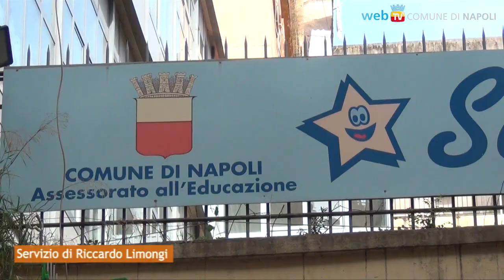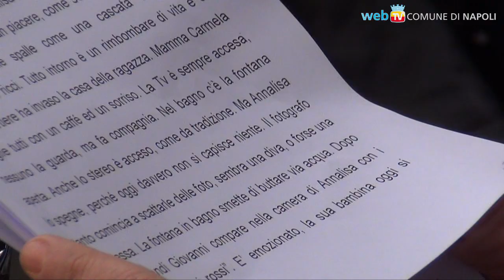Annalisa Durante, 11 anni dopo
La giovane vittima innocente della camorra è stata ricordata a Forcella, per le strade e nel Teatro "Piazza Forcella".